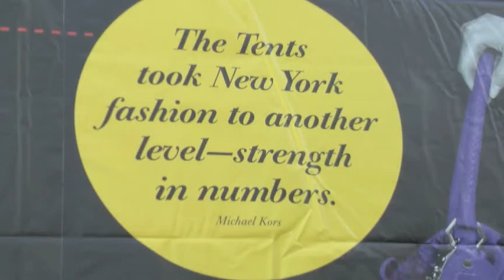Donatella. Joan Collins. Tyra Banks. Andre Leon Talley. All in the latest Chic Report.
Joan Collins brings the good old days back. Tyra Banks new Top Model judge. John Patrick of Organic works in an old firehouse so we give him a quiz on fire. Behind the scenes at the tents in Bryant Park with the woman who runs the show.